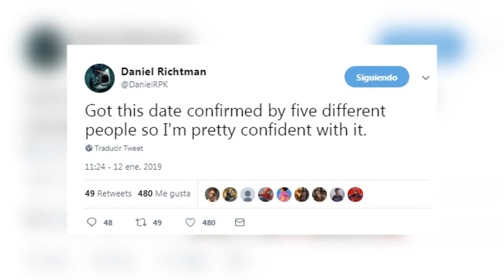¡ATENCIÓN! Nueva Fecha Para El Trailer De Spider-Man: Far From Home